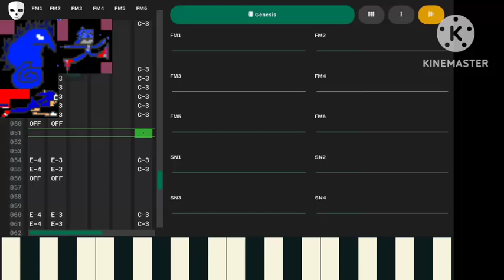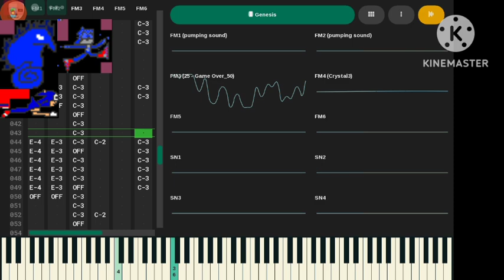Sonic the vegan OST (SPECIAL STAGE)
Sonic the vegan is a S3k romhack I'm currently working on which will also include a Reimagining of yellow oil zone and special green zone from classic sonic sim from roblox. The special stage is currently just the blue sphere with no changes